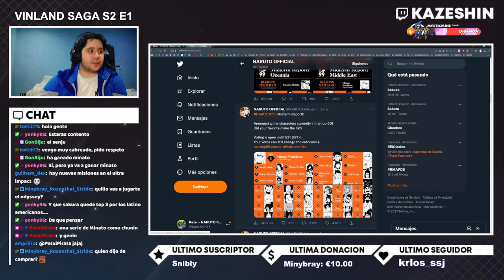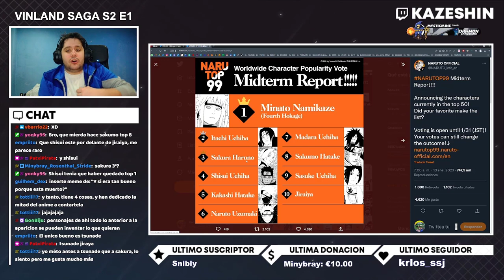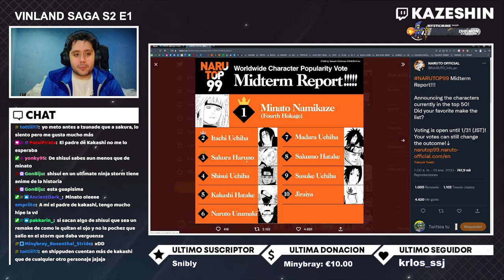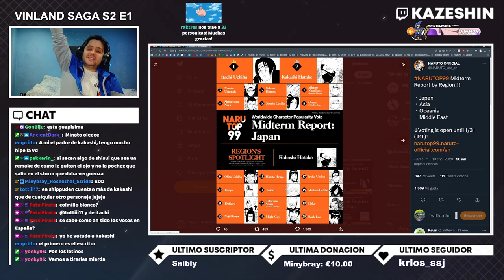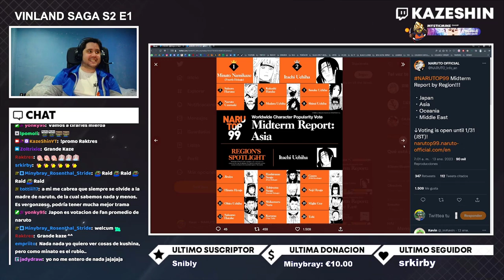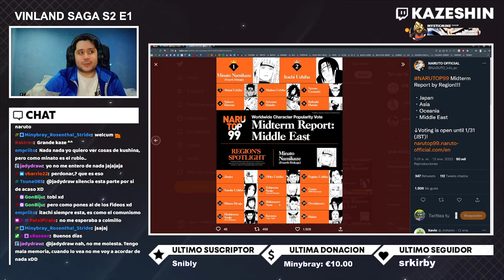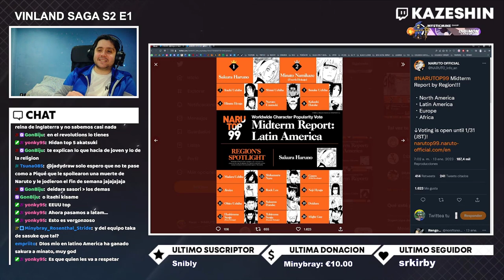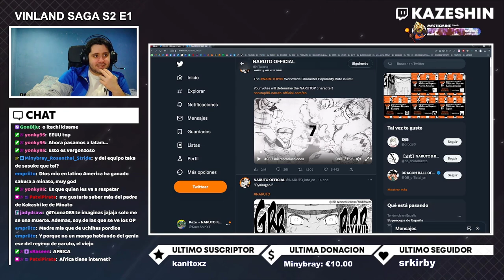MINATO NAMIKAZE TENDRÁ UN NUEVO MANGA / ONE-SHOT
➡ REDES

➡ TIENDAS TOP

➡ DONACIONES

➡ FUENTES INTERESANTES

➡ MI PC

➡ TIME STAMPS